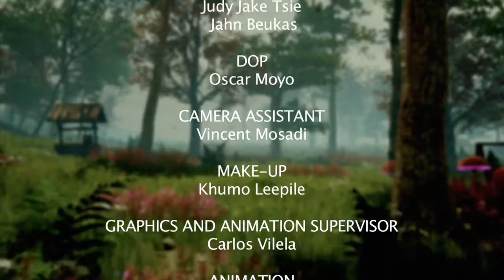The Magical World of Luna Belle EP 32 Setswana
Luna Belle o ne a dira tiro e ntsi kwa sekolong gompieno. Ba ne ba ithuta go le gontsi ka ba losika. Morutabana wa bona o kopile Luna Belle gore a tshwantshe setlhare sa ba losika mme a bontshe baithuti ba bangwe mo setlhopheng sa gagwe. Luna Belle ga a itse gore setlhare sa losika se ntse jang. A ke setlhare sa diapole se se leng kwa ga rremogolo le mmemogolo? Ga se bolo go nna teng, a sa ntse a le lesea. Gongwe morutabana o batla a tshwantshe setlhare seo. O tla se tshwantsha mo mosong fa a tsoga. Lebelela The Magical World of Luna Belle mosupologo mongwe le mongwe ka 9:30 mo mesong, mo go SABC 2.